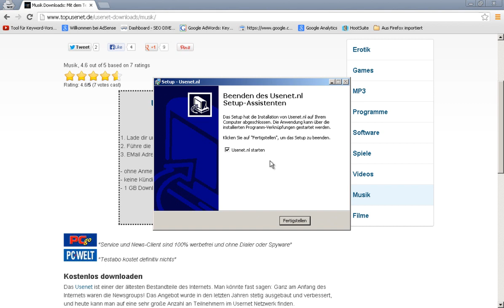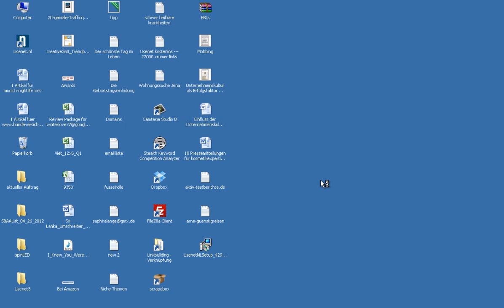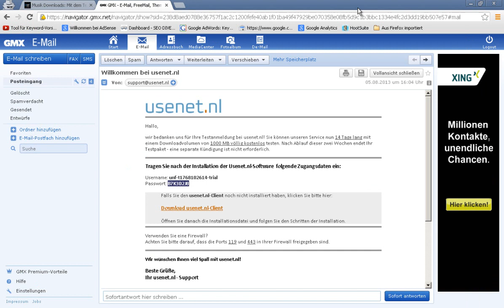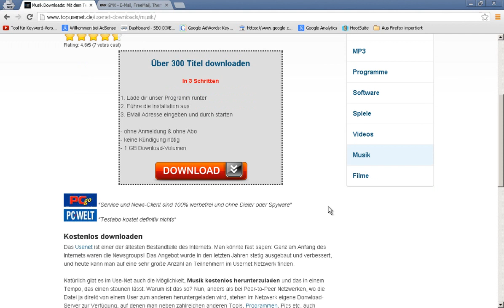Musik kostenlos downloaden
In 3 einfachen Schritten kostenlos Musik downloaden (legal):

1. Geht auf die Seite
2. Software runterladen und installieren
3. Email Adresse eingeben und downloaden!

Software wurde getestet von:
✔ PC Magazin
✔ PC Welt
✔ PC Go

Für die Cracks unter euch:

- dann die Software in die Sandbox ziehen,
- dort installieren
- und die Software von dort aus starten und das Download Volumen komplett ausnutzen
- Ist das Volumen weg, einfach wieder IP wechseln, neu runterladen und installieren
- So habt ihr unendliches Download Volumen!

Ihr könnt euch natürlich auch ein Premium Account kaufen, kostet ca. 8 Euro im Monat, dafür habt ihr unendliches Download Volumen.

Ich selber hab das Premium und kann es nur empfehlen ;)